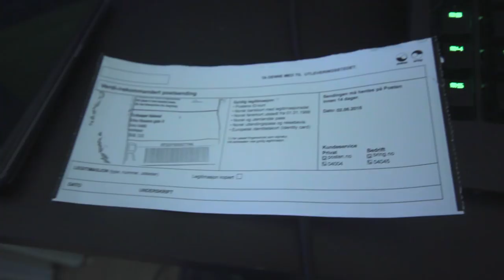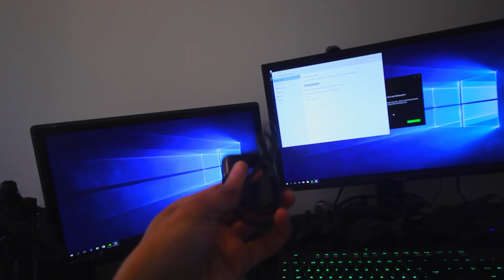Blogger du "JA JA! JA! "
Hei alle sammen, denne dagen så får jeg en pakke som jeg skal hente, etter det så drar jeg ned til House Of Nerd for og se nye Musikk videoen til Gutterommet "En av Oss. Jeg Møtte utrolig mange hyggelige folk, Link til noen av de ligger litt lenger ned..